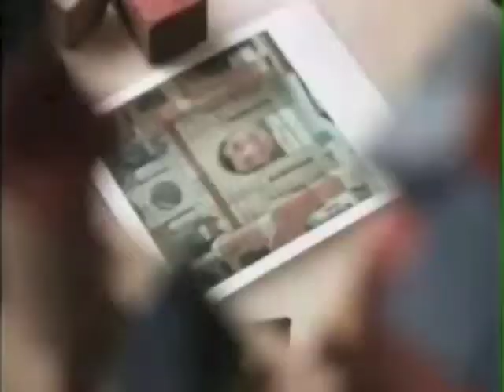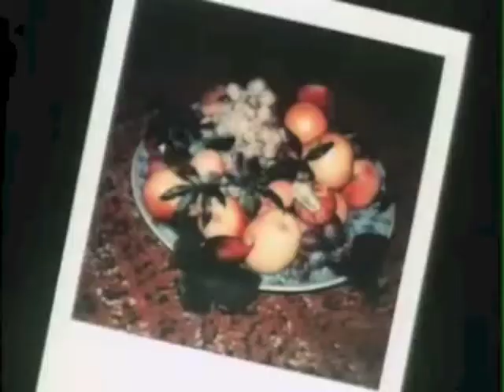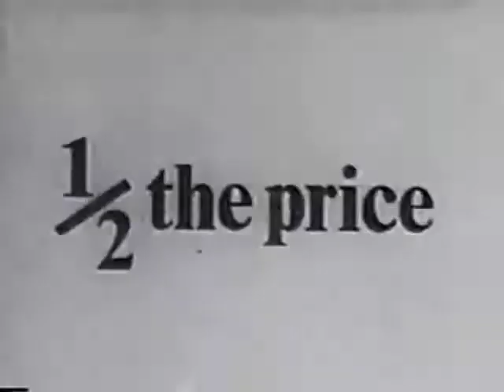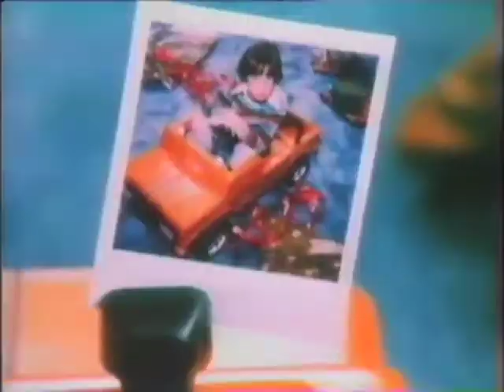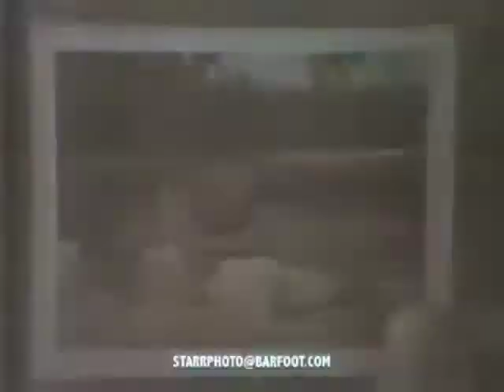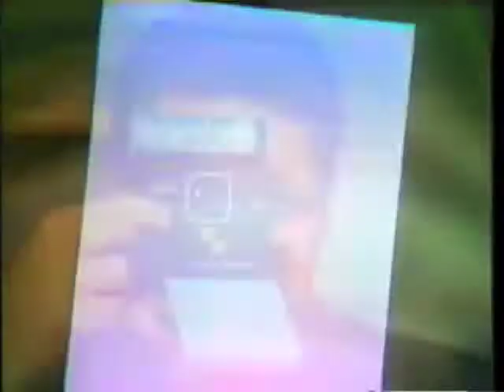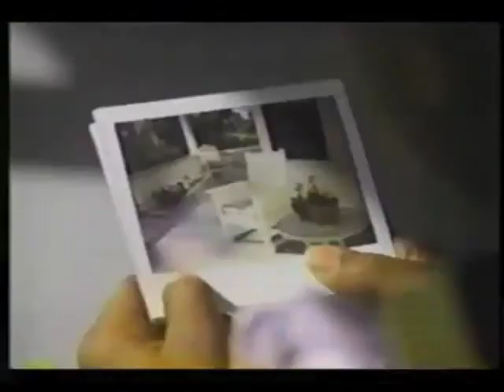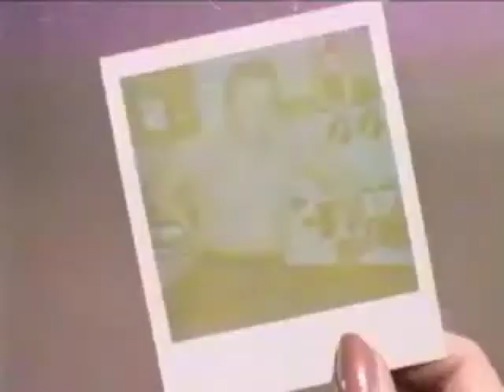Polaroid Commercials2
Polaroid Commercials